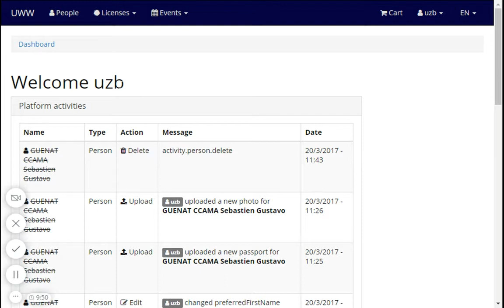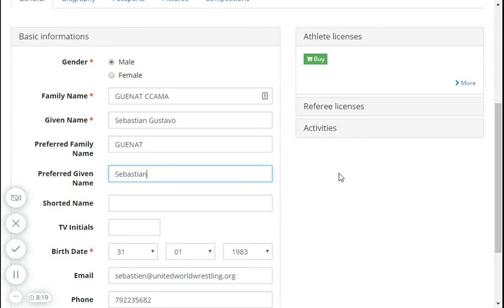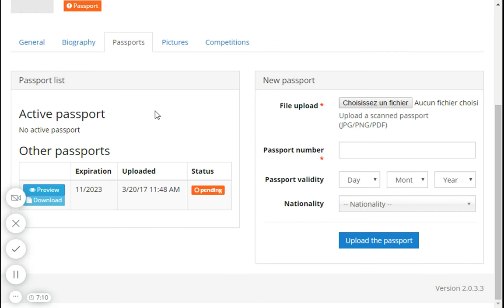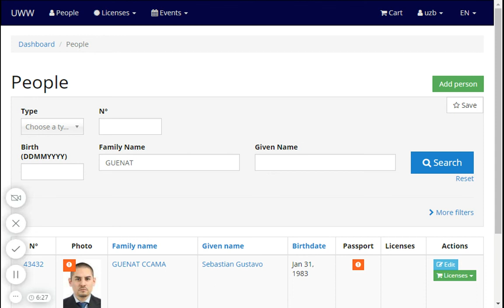ATHENA : How to create a new Person (Athlete / Referee / Delegate)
1) Check the Person already exists in the system
2) Click on create a Person
3) Fullfil the forms
4) Add a Passport (need 72h before validation by UWW)
5) Add a Picture (needs 72h before validation by UWW)
6) FINISH - You can now buy licences for this new person !